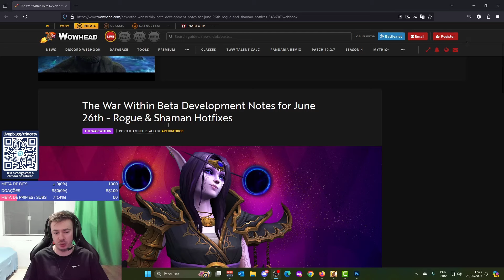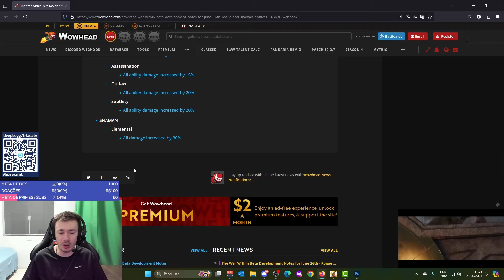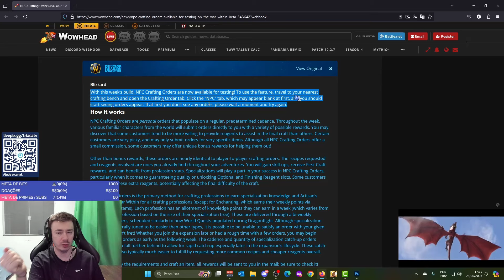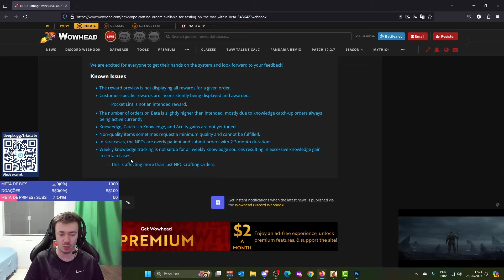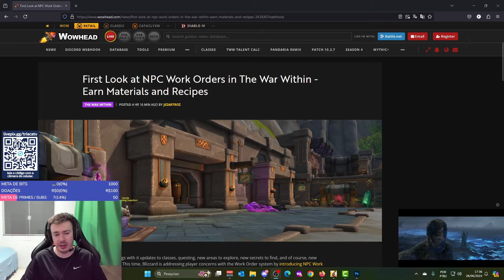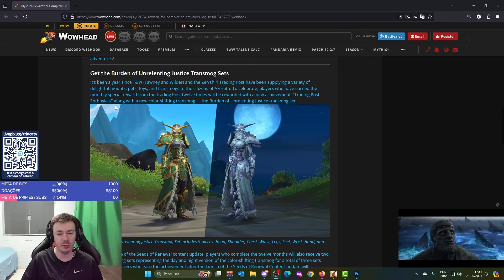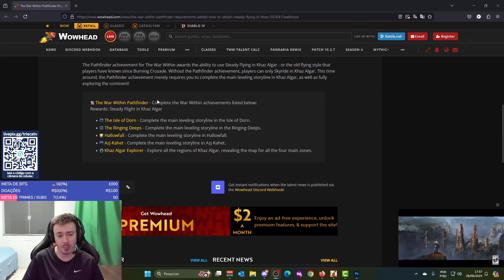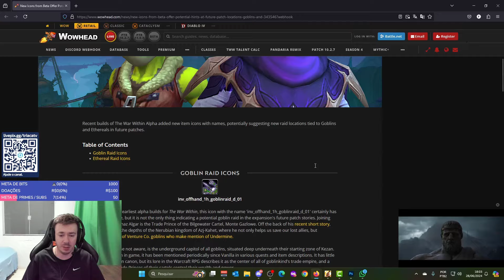Novo Sistema de Pedidos de Craft, Trading Post, Montarias e Pets